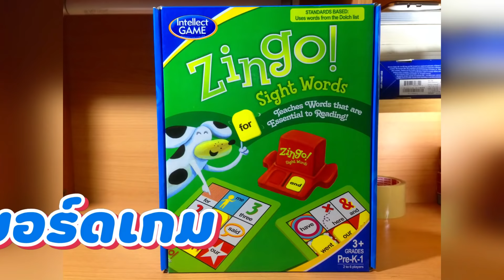หมากรุกไทยเดินไปคุยไป EP12: ปะทะม้าขวาโคนสองดอก (อีกฝ่ายโคตรใจถึง)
(โดเนทขึ้นจอไลฟ์สด)
หรือ ผ่าน ธนาคารกสิกรไทย : 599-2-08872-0